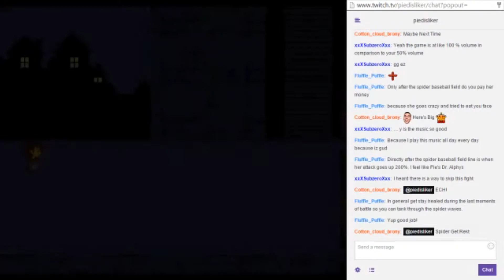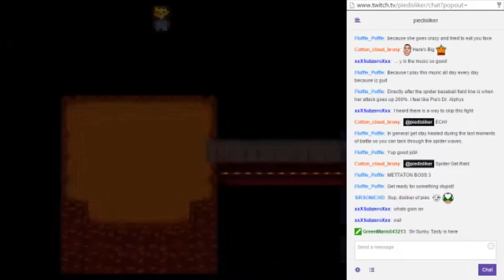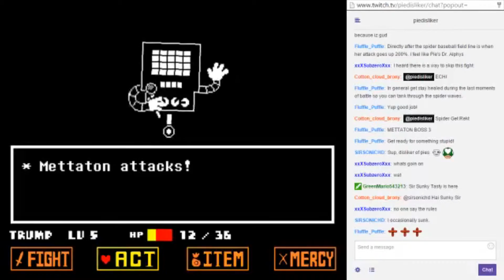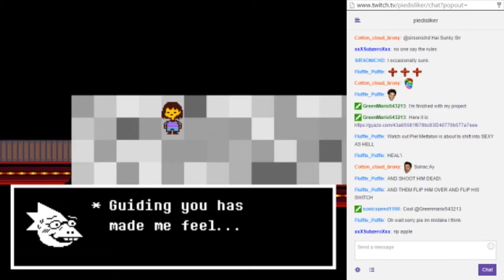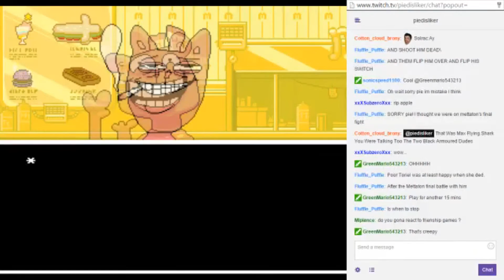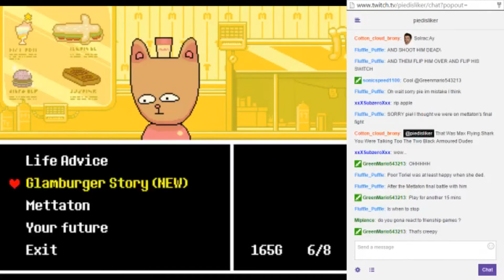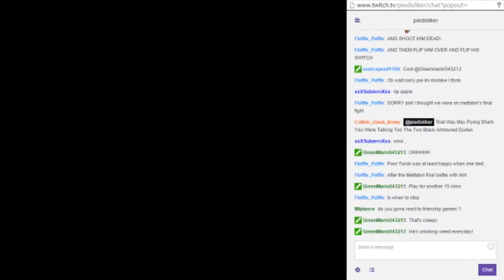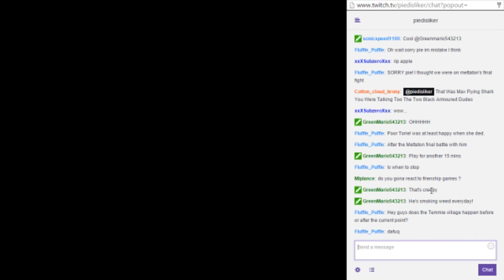[Stream Footage] Undertale Part 12 - Burgerpants (Neutral Ending)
HIS NAME IS BURGERPANTS

But his pants aren't made out of burgers